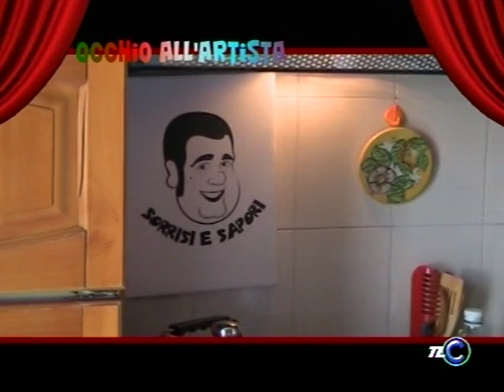Occhio All'Artista Antonio Fiorillo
"Occhio All'Artista" ideata, curata e condotta da Giuseppe Nappa, fa parte anche della sezione spettacolo del Tg di Tlc TeleliberaCampania 174 del digitale terrestre. Interviene: L'attore Antonio Fiorillo. Direttamente da casa sua.